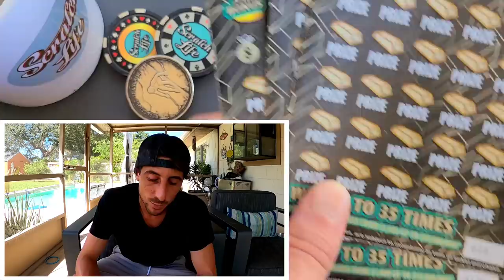BOOM $30 Tickets are the Best🚀